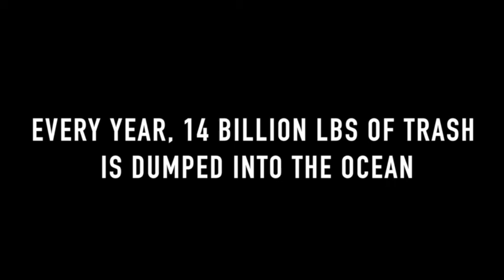Littering psa Broadband High